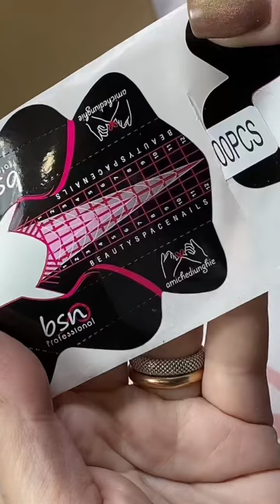Le NAILFORM di AMICHEDIUNGHIE 💅🏻🫶🏻💕